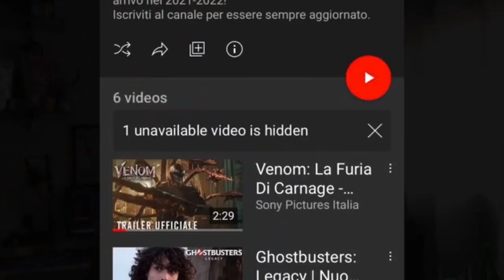AGORA VAI! TRAILER NOVO DE HOMEM-ARANHA 3 SAI AMANHÃ? (EXPLICADO)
E o segundo trailer de Homem-Aranha 3 No Way Home pode sair nessa segunda-feira dia 23 de outubro, Daniel RPK falou que o trailer 2 de Homem-Aranha 3 No Way Home só sai entre o dia 4 e 11 de novembro, mas existem vários indícios que esse trailer de Homem-Aranha 3 (Spider-Man No Way Home) ainda pode sair amanhã. Mas diz aí, quando sai o trailer 2 de Homem-Aranha 3 No Way Home? Será que o trailer de Homem-Aranha sem volta para casa sai agora ou só em novembro? E teremos Tobey Maguire e Andrew Garfield no trailer de Homem-Aranha 3 No Way Home? Quando Andrew Garfield e Tobey Maguire serão confirmados em Homem-Aranha 3 No Way Home?

Quer conhecer tudo sobre o Homem-Aranha passo a passo? Nada melhor que ir nos quadrinhos, e vou deixar aqui uma lista escolhida por mim, para que você tenha grandes emoções lendo o nosso Homem-Aranha:
A última caçada de Kraven
Saga do uniforme preto
O Espetacular Homem-Aranha Edição Definitiva Volume 1:
A morte de Gwen Stacy:
Azul
Guerras Secretas. Edição Especial
A Saga Do Devorador De Pecados

AGORA FOI! VAZOU IMAGEM DE TOBEY MAGUIRE EM HOMEM ARANHA 3 NO WAY HOME! REAL OU FAKE?
VAZOU O TRAILER DE HOMEM-ARANHA 3 SEM VOLTA PARA CASA E FOTOS DO DUENDE VERDE E DOUTOR OCTOPUS